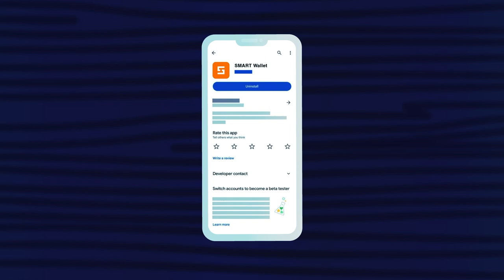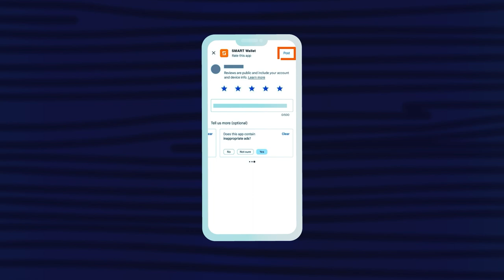Come valutare e recensire le app su Google Play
✔ Scopri subito come funziona SMART WALLET.

Amici! Il nostro team ha recentemente completato lo sviluppo di SMART Wallet, un moderno portafoglio crypto con funzionalità uniche. Speriamo che apprezziate il nostro prodotto e saremo lieti se lasciate una recensione su SMART Wallet in Google Play.